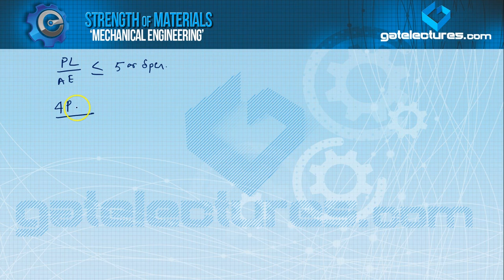Strength Of Material 02 Example of Design by Strength and rigidity